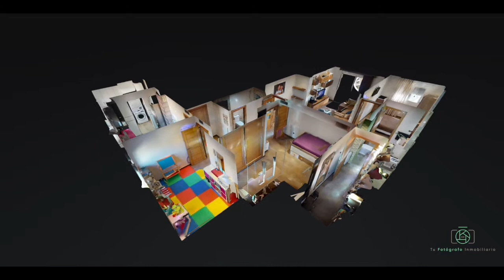Amplio y como nuevo. Todas las comodidades en una sola planta de 120 m2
Si algo sobresale por encima de todo en este piso de 120 m2 es su comodidad y amplitud, sin la molestia o necesidad de subir y bajar escaleras de los dúplex pequeños.

Amplio porque dispones de un salón con dos zonas diferenciadas, muy cómodo para el día a día y, en su zona de comedor, permitir juntar a tu familia y amigos sin problemas de espacio. También ofrece una terraza donde podrás disfrutar del aire libre gracias a su excelente orientación de levante, soleada por las mañanas y agradable en las noches de verano.

Destaca y mucho su cocina, con espacio para mesa y sillas, que usarás en tus comidas y cenas diarias, espectacularmente equipada con electrodomésticos de primera marca, en acero inoxidable y perfectamente integrados. Y no menos equipada la galería, con lavadora, secadora, termo, arcón congelador,...

Y no te pierdas sus dormitorios! El principal, además de estar amueblado con mucho gusto, ofrece el vestidor que muchos desean y un amplio baño con una gran ducha. La distribución se completa con dos dormitorios con unos grandes y espectaculares armarios empotrados.

También muy importante, garaje cerrado en sótano y trastero con luz y agua en terraza. ¡Más espacio todavía!

Y en cuanto a calidades, esta vivienda te ofrece todo lo que tú querrías en tu nuevo hogar: Aire acondicionado central, calefacción, puertas interiores de roble, carpintería exterior de PVC (oscilobatientes) y aluminio en correderas, amueblado casi al completo (consultar) y con toda la electricidad y fontanería renovada y, como puedes ver, suelos y azulejos nuevos en toda la vivienda.

Por último, pocos pueden presumir como nosotros de los vecinos y del edificio, en perfecto estado de mantenimiento, con ascensor y perfectamente situado cerca de colegios, polideportivo, piscina municipal, farmacia, supermercado, a escasos minutos del centro e y del mercadillo semanal.

¿Podrías disfrutar de todo esto en un mini dúplex de las afueras? No lo dudes, ¡no se puede pedir más por menos!

Superficie registral vivienda: 120.30 m2
* Impuestos y gastos de compraventa no incluidos